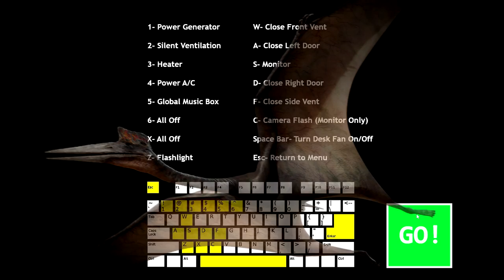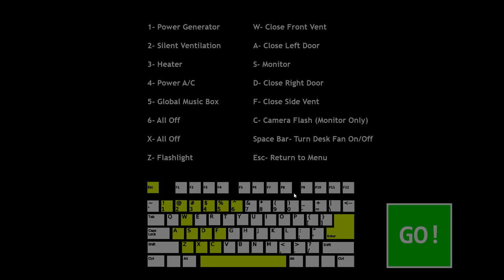Ultimate Cat Basket Night #2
Welcome back to Ultimate Cat Basket Night! This is a beta build, it's not out for the public at this time